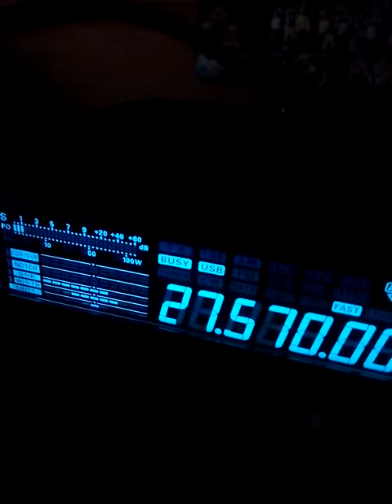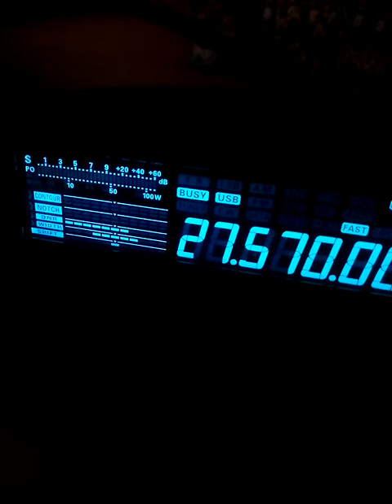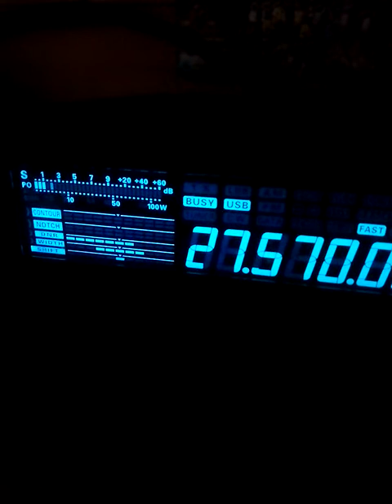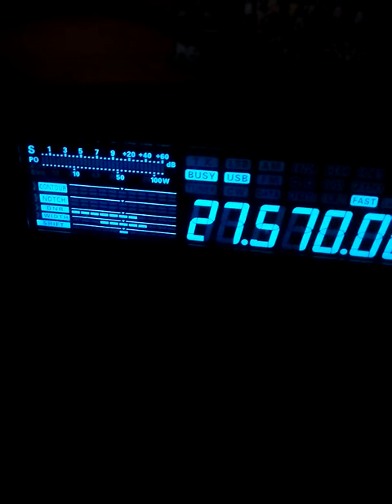CB Propag la Guyane Fr (14-11-2018 16H05)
Micro vidéo avec le passage de la Guyane...